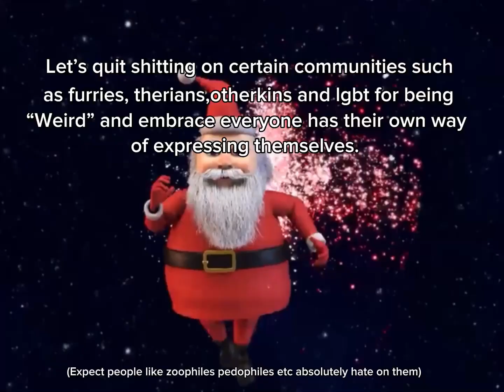Personal opinion 🤭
Unsubscribe if you want, I literally don’t care